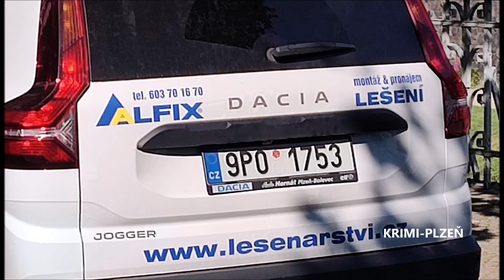Krádež auta v Plzni